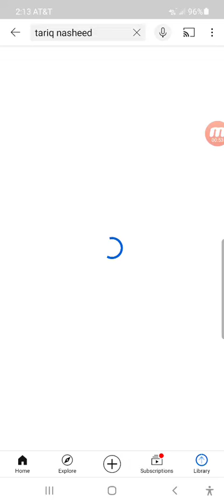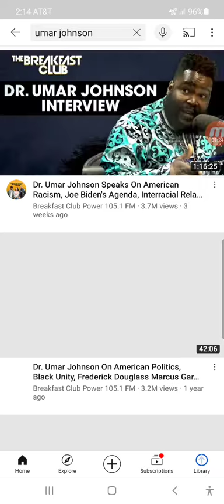Where Were The Self Elected YouTube Black Culture Officials During Mother Fletchers Hearing?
*I DID A WHOLE VIDEO ABOUT THE TESTIMONY OF THE REMAINING 3 SURVIVIORS OF THE TULSA OK. ATTACKS IN 1921 ONE OF THEM BEING MOTHER FLECTHER AND TO MY SURPRISE THEIR WASN'T NOT ONE OF YOUR FAVORITE PRO BLACK YOUTUBERS IN ATTENDANCE OR EVEN TALKING ABOUT THIS STORY AT ALL BUT YET THESE SAME PEOPLE SAY THEY ARE EXPERTS ON BLACK WALL STREET AND ALSO THAT THEY